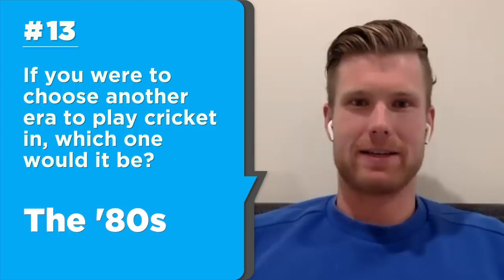Who in the New Zealand team has grown the most impressive moustache?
Cricket's funniest guy on Twitter takes questions on his team-mates, that Super Over, and cow collars.